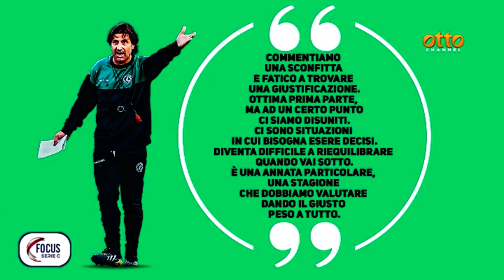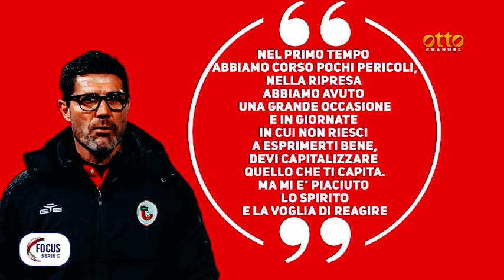Focus serie C, la puntata del 23 marzo 2023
In studio, con Angelo Giuliani, il centrocampista del Giugliano, Giuseppe Iglio, e i nostri opinionisti Annibale Discepolo e Luca Esposito. In collegamento Skype: l’attaccante del Messina, Antonino Ragusa, e il difensore del Lecco, Franco Lepore.